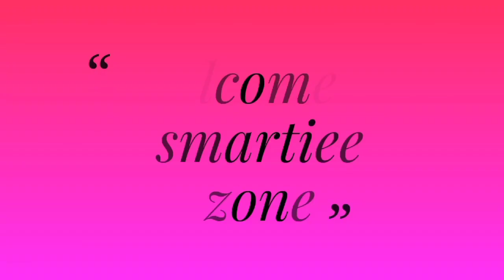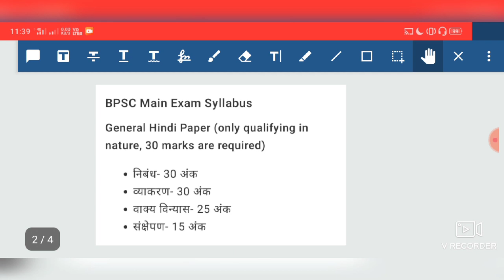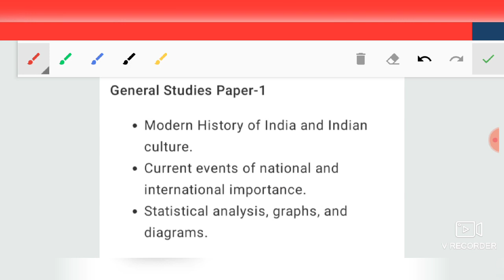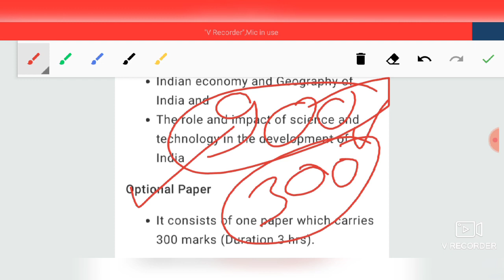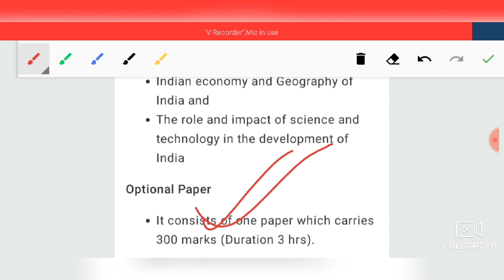65th BPSC Mains Exam Syllabus| 65th BPSC Pre Exam Result Date|Best books For 65th BPSC Mains Exam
hello everyone today I am going to discuss about the BPSC exam date and also discuss about the 65th BPSC pre result it's this is a very important video so let's start the video.

Best books for BPSC 65th mains exam preparation:-

दृष्टि वार्षिकी करंट अफेयर 2019

आधुनिक भारत का इतिहास बिपिन चंद्र

आधुनिक भारत

बिहार स्पेशल बिहार एक परिचय

सांख्यिकी: NCERT class 11th

Monthly magazine :drishti (Hindi)

राज्य व्यवस्था

भूगोल :भारत का भूगोल :माजिद हुसैन

Science and technology

 General study BPSC paper 1 and paper 2:-